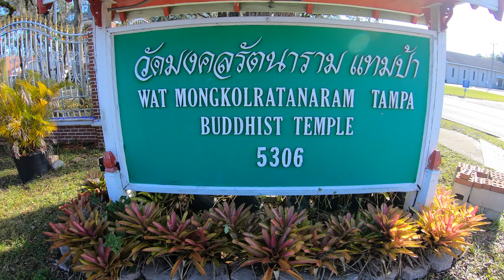Wat Mongkolratanaram Buddhist Temple|Tampa, Florida, USA 4K